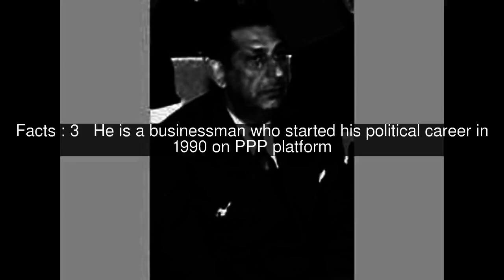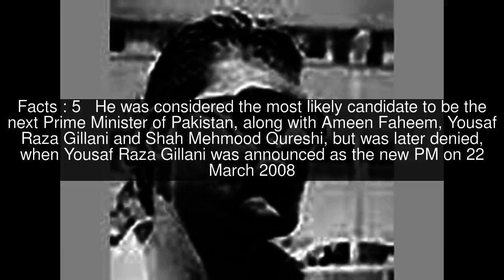Ahmad Mukhtar Top #7 Facts